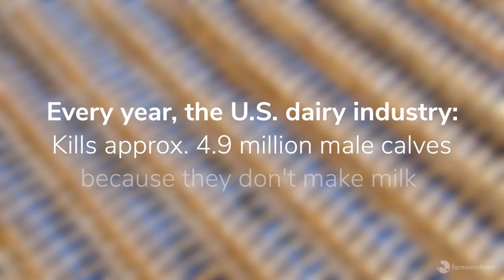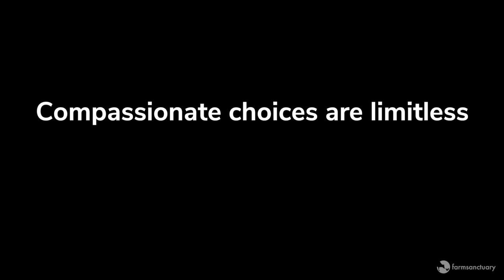ICYMI: Dairy Milk Comes From Mother Cows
Cows may be extraordinary in their own right, but they aren’t magical creatures who just "make milk." They’re mammals, just like us. To make milk, they have to be impregnated and they have to give birth. This means cows are mothers.

On one hand, it seems common sense, but if it’s news to you, don’t feel bad. The dairy industry doesn’t want consumers putting two and two together. Because if you think about cows as actual mothers, the next question is, “what happens to their calves?”

Calves are taken away from their mothers so they don’t drink all the milk that will be sold to humans. Male calves won’t ever make milk, so they’re considered “useless;” they’re either slaughtered on the farm or sold to the veal or beef industries. Females are put in small enclosures called “hutches” where they are bottle-fed. Those deemed fit for dairy production will be bred, like their mother.

And like other mammals, a mother cow doesn’t make milk endlessly. To keep the cycle going, the industry impregnates her again. And the cycle repeats itself—until her body is worn out. After being made a mother over and over again, she is sent to slaughter.

In short, the milk industry IS the meat industry.

The raw facts of the dairy industry are cruel––and the cycle will continue as long as we continue consuming dairy products. But it’s 2021 and the delicious plant-based alternatives are seemingly endless.

Sources:
USDA (2019), National Agricultural Statistics Service (NASS); and USDA, Economic Research Service calculations.
“Managing Cow Lactation Cycles.” n.d. Accessed April 29, 2021 (TheCattleSite.com/articles/4248/managing-cow-lactation-cycles/)
“5 Facts About Twin Dairy Calves.” (DairyCarrie.com/2016/09/13/5-facts-about-twin-dairy-calves/)
United States Department of Agriculture. 2021. “Livestock Slaughter 2020 Summary.”